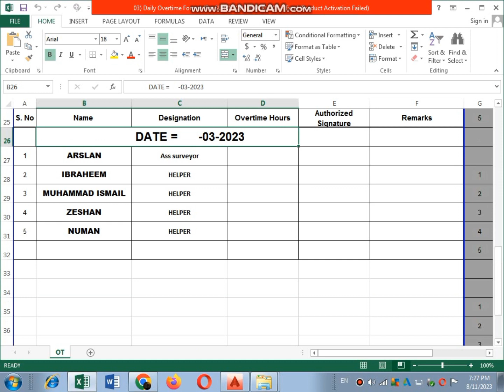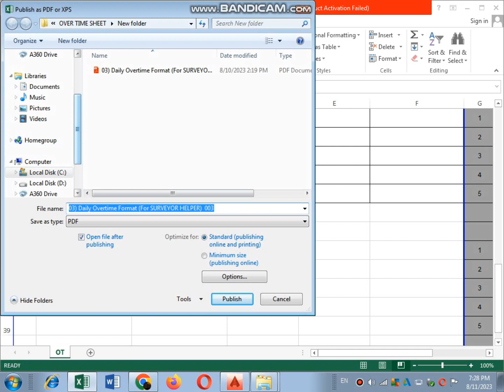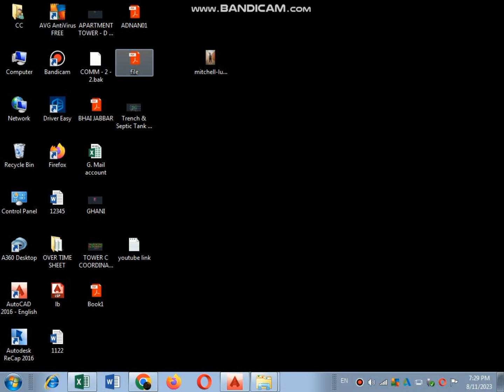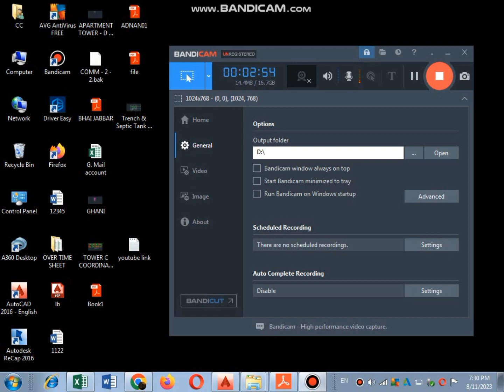How to convert excel file into pdf in ms excel Savel excel file as pdf